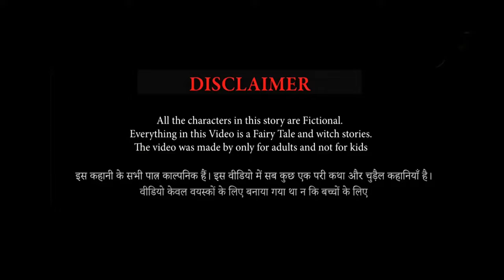Shiva Ko Diya injection | Hindi kahani | Shiva cartoon